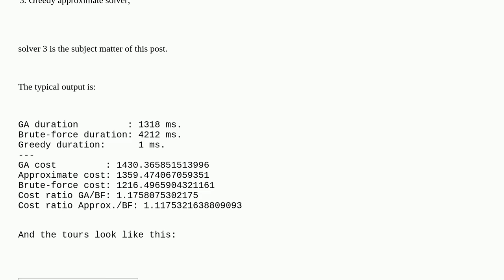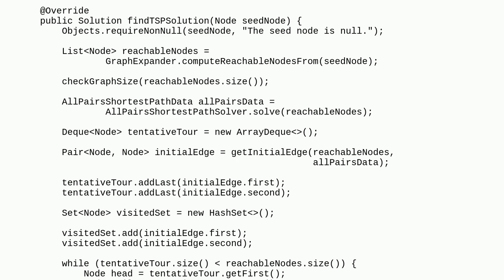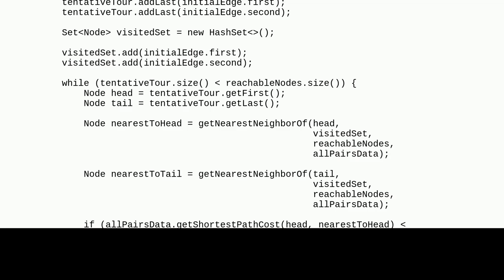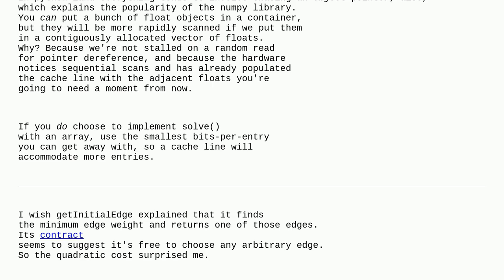Codereview: Greedy approximate algorithm for metric TSP in Java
Greedy approximate algorithm for metric TSP in Java

A special thanks goes out to the awesome community

  traveling-salesman algorithm java